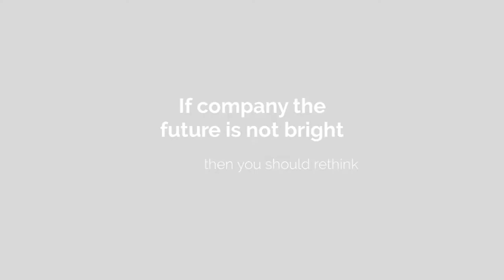hings to Consider while relocating for work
Things to Consider while relocating for work
According to a survey, a new job or job transfer is among the top reasons that most people move to another state or out of the country. Hence if you’re working, you should be ready with the pros and cons for the same.

Moving to a new place is different for everyone as everyone’s situation is not same. So you have to think for yourself that how relocating will suit you. It can be great for someone who is early in their careers and are willing to move but on the other hand, someone who is settled in a place with family, it might be difficult for them.

It’s important to look at all the aspects of moving. But if you want things to go smooth, then take assistance for your Gold Coast removals from an experienced and reputed company like Better Removalists Gold Coast, who are the best in the industry. They have immense experience and knowledge in relocation, especially if you are moving due to work and what can be the potential hurdles that may come.
But before that, let’s take a look at things to consider while relocating for work: